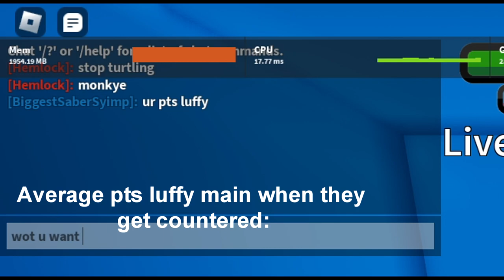[ABA] YOUNG JOSEPH IS A COMBO MENACE